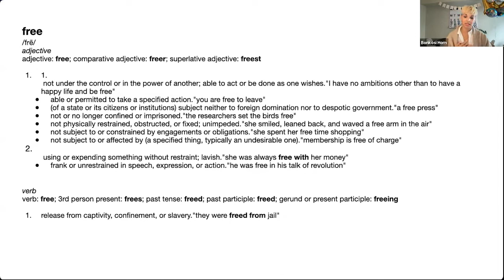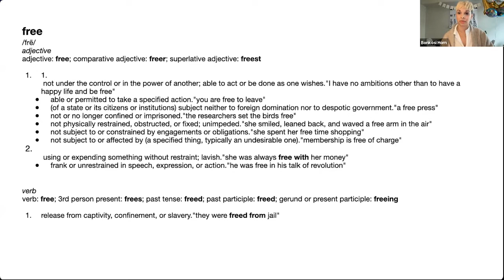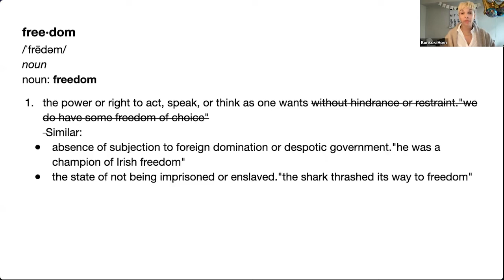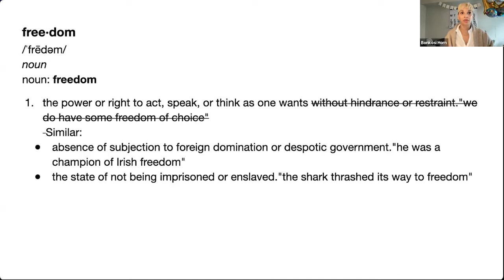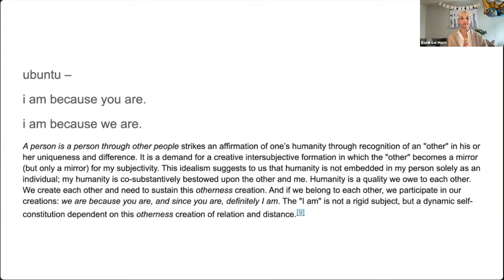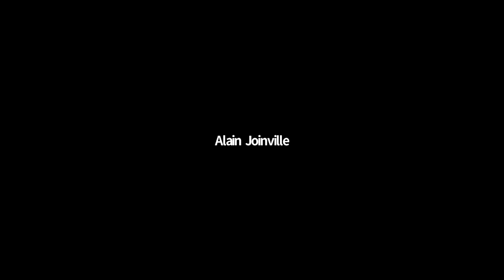Bonkosi Horn: Bonkosi Alyssa Horn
Bonkosi Alyssa Horn talks about "Free"

Bonkosi Horn at CreativeMornings Philadelphia, Jan 28, 2022. Free events like this one are hosted every month in dozens of cities. Discover hundreds of talks from the world's creative community